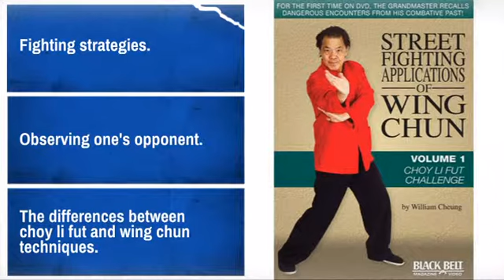Street Fighting Applications of Wing Chun, Volume 1: Choy Li Fut Challenge - MAEQD.com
If you check out the Street Fighting Applications of Wing Chun, Volume 1: Choy Li Fut Challenge at MAEQD.com today, you can use the following coupon code to get a special discount off your entire order.

Product Description:
Learn the street fighting styles of grandmaster William Cheung - longtime
friend and training partner of Bruce Lee.

Grandmaster William Cheung tells the story of a Hong Kong bare-knuckle
rooftop challenge against a choy li fut practitioner in 1956. The
high-profile match put Grandmaster William Cheung's reputation on the line.
In Street Fighting Applications of Wing Chun - Volume 1: Choy Li Fut
Challenge, grandmaster William Cheung deconstructs the wing chun techniques
used to survive some of his most dangerous street fights.

This Volume covers:
* Fighting strategies.
* Observing one's opponent.
* The differences between choy li fut and wing chun techniques.
* Controlling the lead elbow from the blind side.
* Footwork and much more.
About the Instructor:

Grandmaster William Cheung is a Black Belt Hall of Fame member and has
trained since the age of 10 with the legendary Yip Man. From his
headquarters in Australia, grandmaster William Cheung now operates a
worldwide network of instructors and students interested in learning wing
chun techniques. He is also an expert in meridians, pressure points and
meditation dealing with internal energies. Today, his programs for sports
injuries and stress-related illnesses are highly sought across the globe.